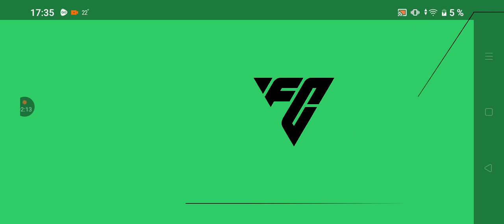FIFA Mobile Обзор на игру 10 Часть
FIFA Mobile 👍👍👍